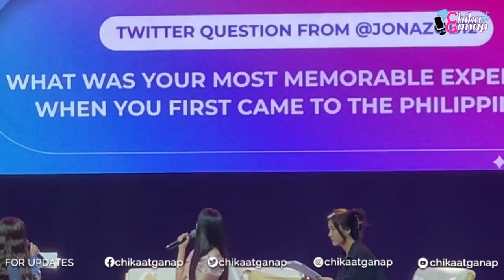Park Eun Bin shares “Memorable Experience” with her Filipino Bingos | Chika at Ganap